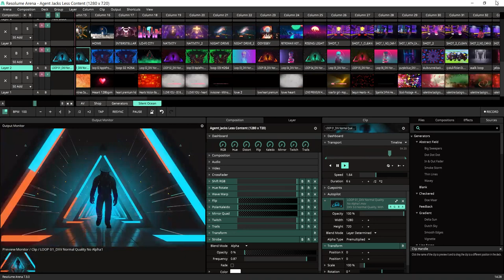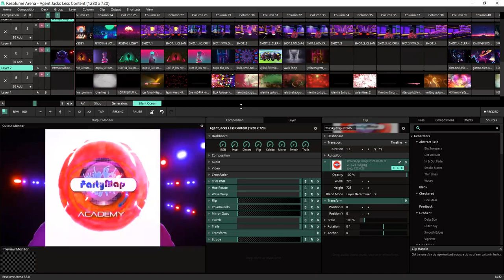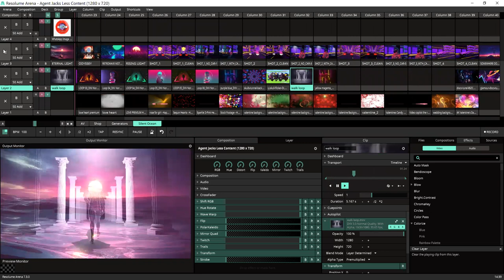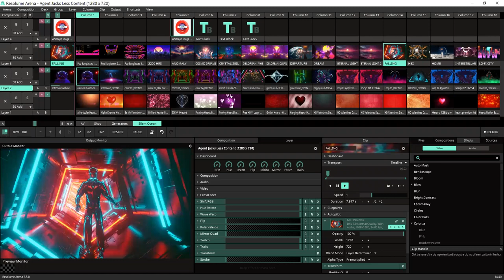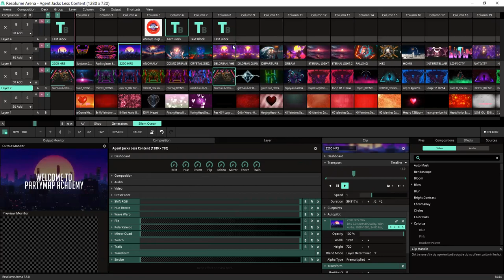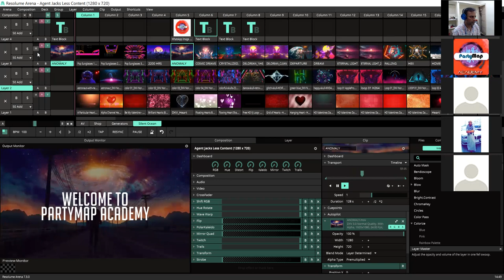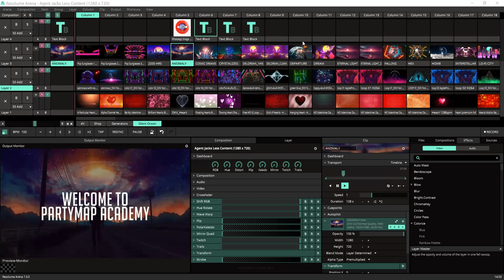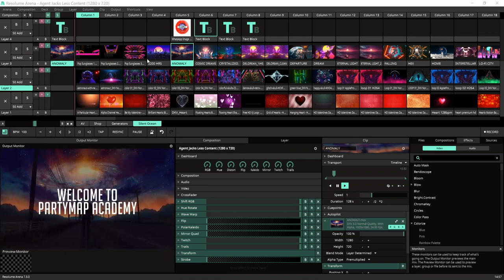Visual Jockey Lecture | Online VJ Course on Resolume Arena in Hindi | Vjing Training and Tutorial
Visual Jockey Demo Lecture for Online VJ Course on Resolume Arena in Hindi

Visual Jockey course at PartyMap is for 7 days. Thrice a week. 2 hours each session. Get full proof Vjing Training.

Syllabus
The Genesis of Visual Jockey - (DAY 1)
• Visual Jockey and the importance in visual show design
• All about Visual Loops, Motion Graphics, Animation Video
• Understanding 2D & 3D content
• Understanding Live Content
• Growth and background of the live entertainment industry
• 2 Sides of a VJ - Content Creator & Live Performer

Different Visual Projection Softwares - (DAY 1)
• Review of all Industry-standard software
• Begin with Resolume

Fundamentals of Video Data - (DAY 2)
• Understanding Frames (FPS), Resolution, Video Compression Data Format,
• Video Formats, Pixel Density (PPI) & Brightness (Nits)

Mastering Resolume - (DAY 3-7)
• Overview of Resolume
• Layer Based Visual Performance SOFTWARE
• Composition
• Clips
• Effects
• Blend Modes
• How To Setup Resolume
• How to Set Output resolution according to the monitor

Understanding Work Flow Techniques - (DAY 3-7)
• Workflow
• Methods
• Thinking
• Ideas

• Problem Solving

This is a certification course by PartyMap Academy

audio visual software
best vj software
how to be a vj
how to be a vj and dj together
how to become a visual jockey
how to become a vj for a dj
how to become vj
how to become vj course
how to vj
learn to vj
live video editing software
live video mixing software
live visuals vjing course
partymap academy vj course
partymap vj training controller
projection mapping software
resolume arena tutorial
resolume training
resolume training camp
resolume training fees
resolume training institute
resolume training online
resolume tutorial
resolume vj
resolume vj course
resolume vj tutorial near me
video dj software
video jockey course
video jockey software
video jockey training
video mapping software
video mixer software
video mixing software for pc
video projection software
visual jockey course
visual jockey resolume training
vj classes
vj course
vj course prices
vj courses
vj courses available
vj courses near me
vj footage
vj mixing classes
vj software
vj training
vj training institute
vj tutorial
vj tutorial operating system
vjing course
vjing courses